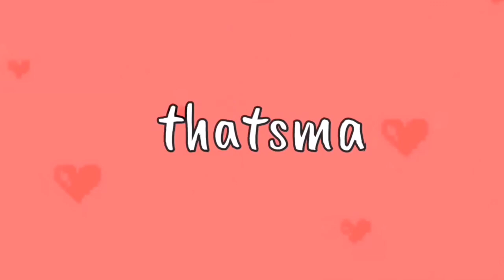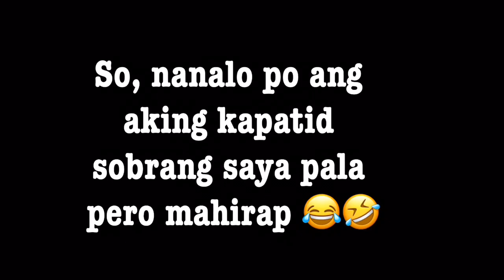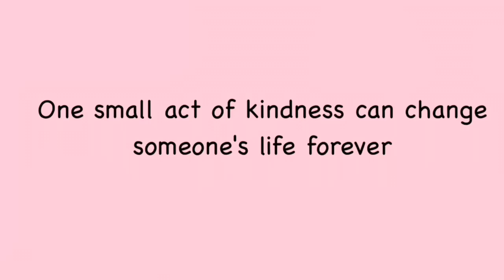CHUBBY BUNNY CHALLENGE (LAPTRIP TO!😹) |Thatsmarya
Name: Mary Niza
Age: 21
Nationality: Filipino